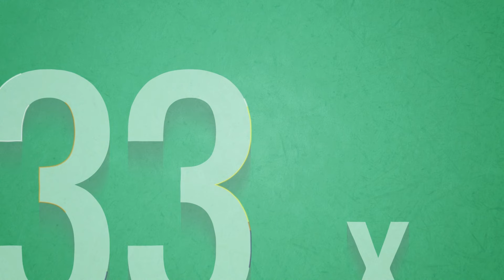Diferencias entre Cannabis y Cáñamo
En intagri tenemos un curso completo para la producción de Cann4bis, Solicita informes por WhatsApp